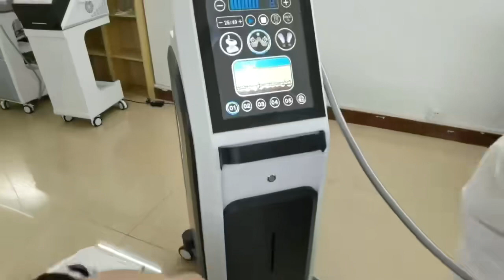Vacuum roller massage 真空负压滚轮按摩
New Vaccum Vela Rollers Slimming machine
* Improves skin quality, skin laxity, fibrosis
* Treatment of cellulite for smoother skin
* Reduces stubborn fat deposits
* Reduces cellulite
* Skin tightening and shaping
* Stimulates blood and lymphatic circulation, as well as increased tissue oxygenation, increased nutrition
* Elimination of toxins, breakdown of metabolites, lactic acid, etc.
* Eliminates edema, muscle pain, muscle spasm, etc.